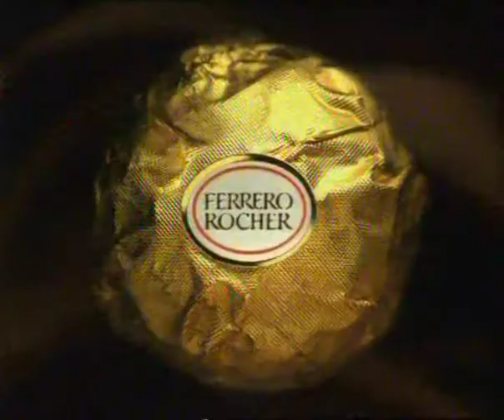Ferrero-Rocher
The gods are indulging at a party, and drop chocolate overboard.